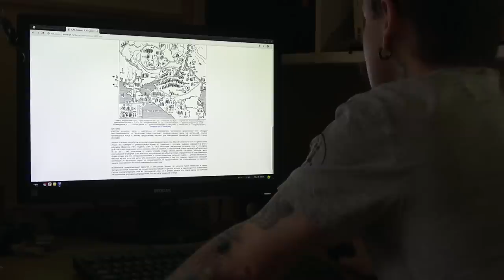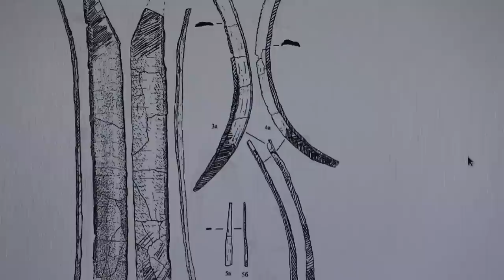Bulgarian Horn Bow. Part 2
Hi guys! I started this project 3 years ago. It is hypothetical reconstruction on Bulgarian horse bow of 7-9century. It is my interpretation, I hope you like it :)
Materials: Acer Tataricum (wood), antler, ram horn, deer sinew, fish bladder glue, cherry bark and birch bark.
61" length, 680grams (bone plates are heavy), 50lbs at 29' (historical bows are up 100lbs).
"Сложносоставньiе луки Восточной Европьi ранного средновековья" - Е. Круглов